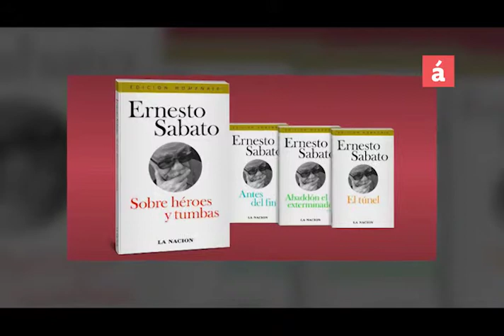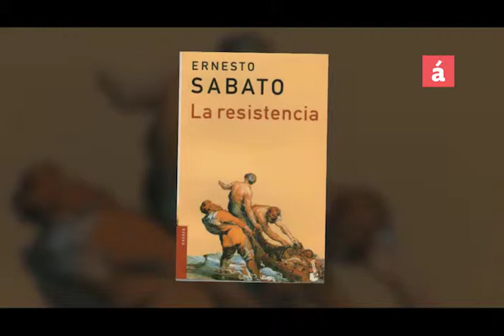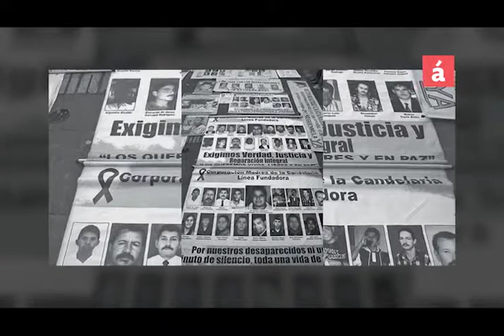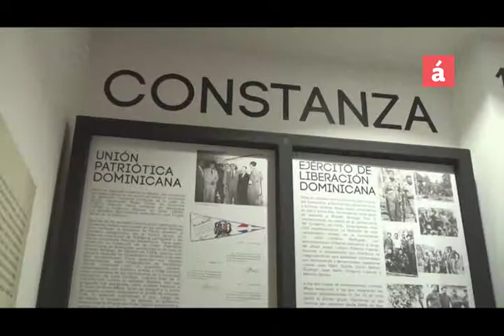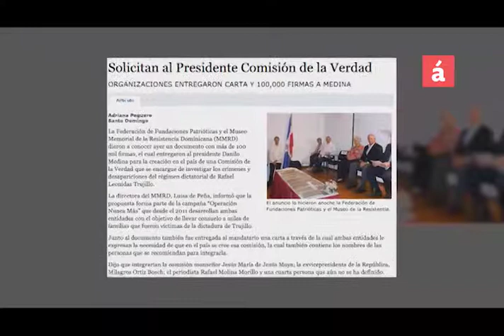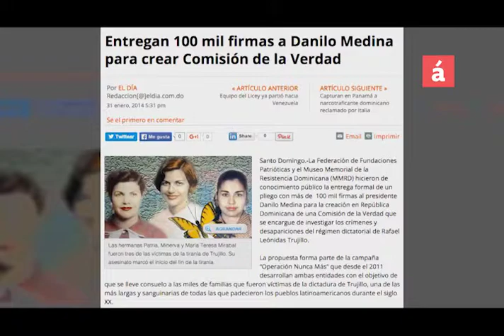La Comisión de la Verdad: Entrevista con Laura Pérez Díaz - "Y tú.. qué dices?"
Especialista en Derechos Humanos y Memoria, representando al Museo de la Resistencia.